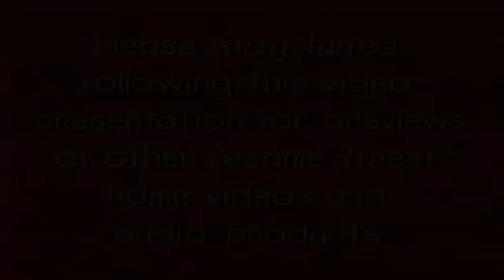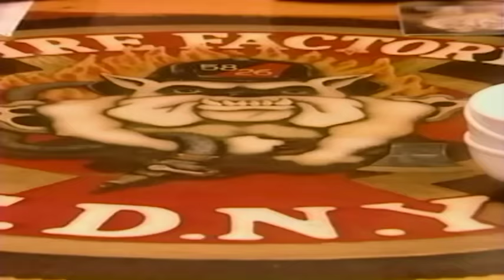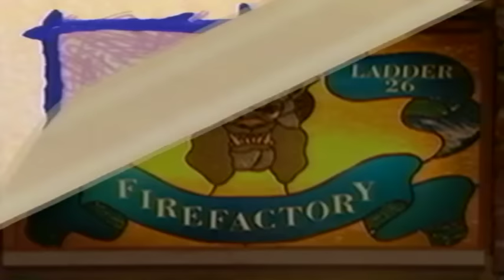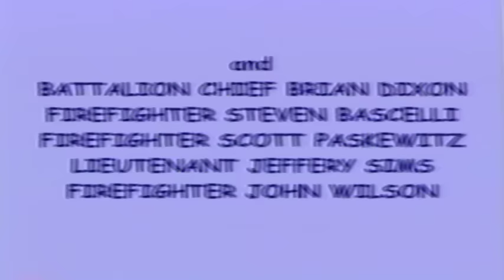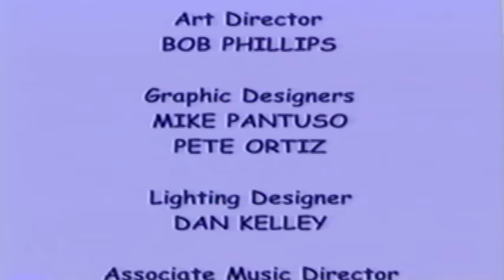Sesame Street: Elmo Visits The Firehouse (2002 VHS)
If You Are Wondering Why The Picture Is Different Then My Previous VHS Uploads, I Got My Old VCR Out.

Scenes In Order:
Street Scene From Episode 3981 (Originally Aired: February 4th 2002)
Kids Talk About Firefighters
Elmo Talks To Firefighter Susan Blake About Fire Safety
Song: Get Out, Stay Out! Don't You Go Back In!
Rubber Duckie Dressed As Firefighter Duckie
What Do Firefighters Where? (Cartoon)
Song: Firefighter Dad
Elmo's World: Firefighters (Later Appeared On Episode 4037 In 2003)
Hero Guy